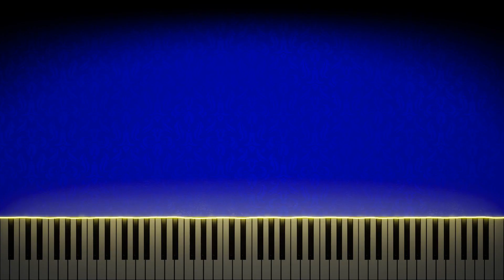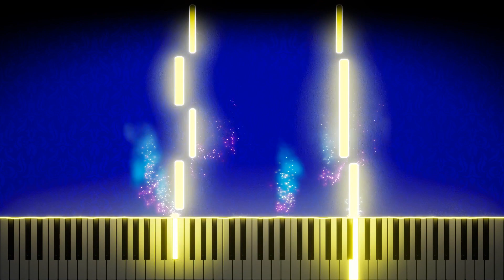HAPPY HOGWARTS - HARRY POTTER EASY PIANO TUTORIAL + SPARTITO GRATIS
Ciao a tutti gli amici tastierosi🎹❤️
Vi ho portato la canzone della cena di benvenuto nel film harrypotter e la pietra filosofale, ovviamente come pianotutorial con spartiti gratis sul gruppo telegram per tutti voi.
il mio piano vuole farsi suonare da @ILLPanda in live! Stiamo organizzando le live per voi, per ora seguiteci sui social e commentate!
Benvenuti!

✨🎼SPARTITI GRATIS🎹✨

SOCiAL